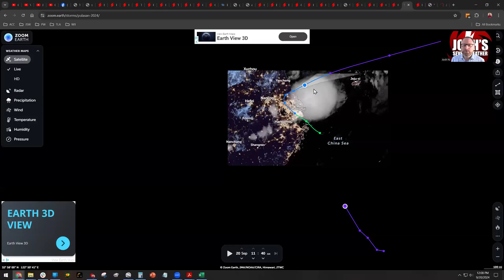9/20/24: Update on the Potential Gulf Hurricane Next Week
A tropical depression or storm is expected to form near the Yucatan Peninsula by next Tuesday or Wednesday. Steering patterns take the system into the Gulf and strengthen it after that, with most models indicating impacts for the central and northeastern Gulf coast, including Florida, later next week to perhaps the start of October. This video breaks down the science behind the forecast and some possible scenarios.